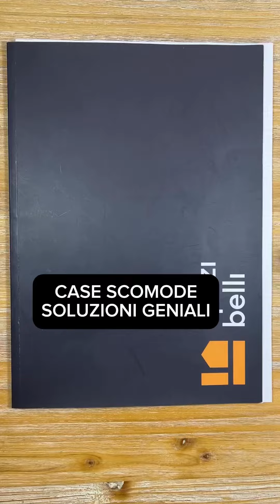Case scomode soluzioni geniali 90 mq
Case scomode
Soluzioni geniali
Interior design
Ristrutturazione
Progetto

Seguici per trovare idee e soluzioni per la tua casa e i migliori professionisti per realizzarla!